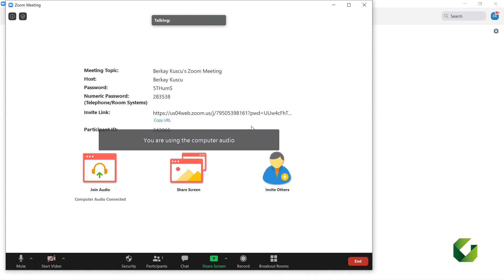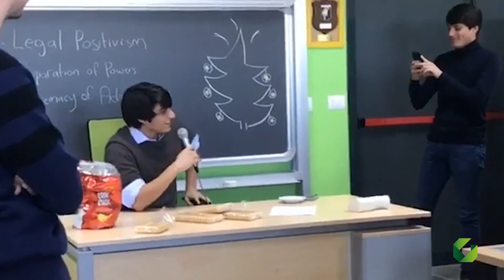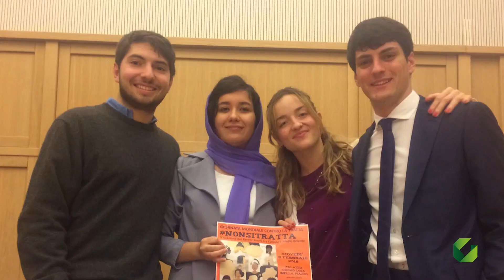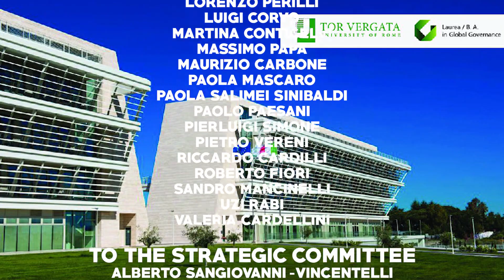Global Governance '20 Graduation - University of Rome Tor Vergata